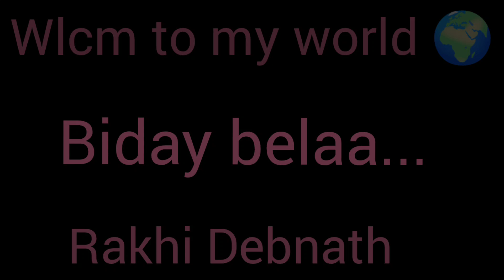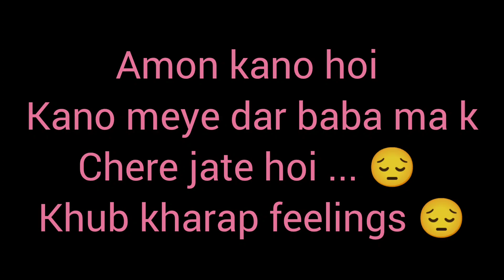Meyera chara kau bujhbe na ai feelings ta 🥲 last part ❤️khub valo thak happy thak Tora